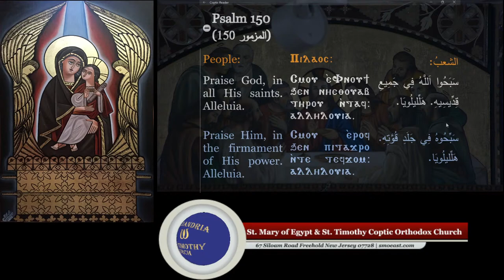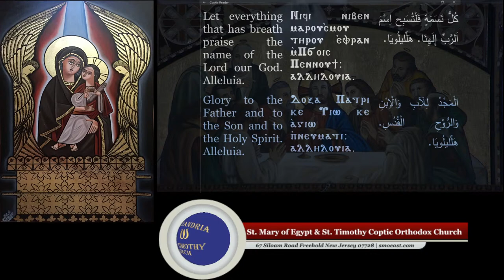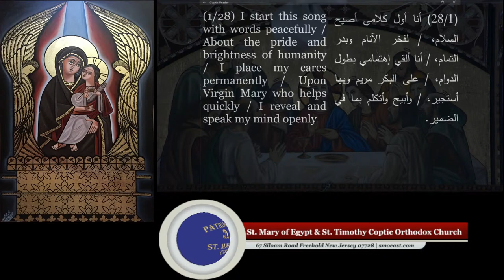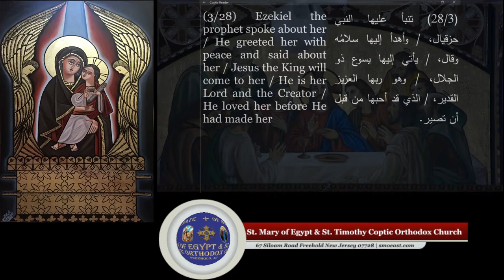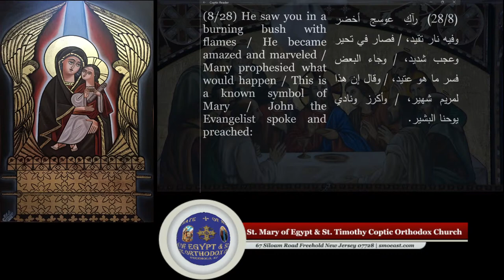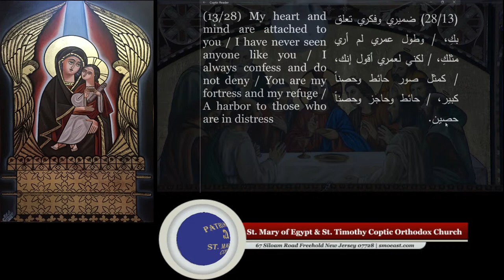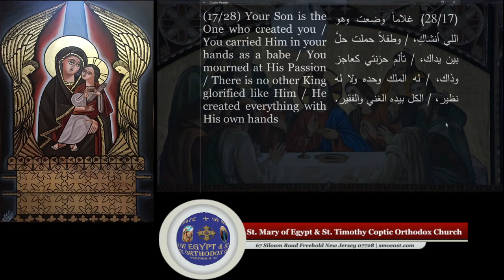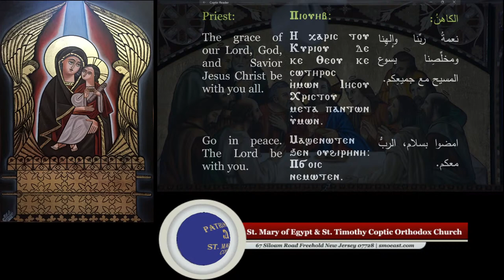Paramoun | Divine Liturgy Part 3 - Sat 01/6/2024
smoeast.live